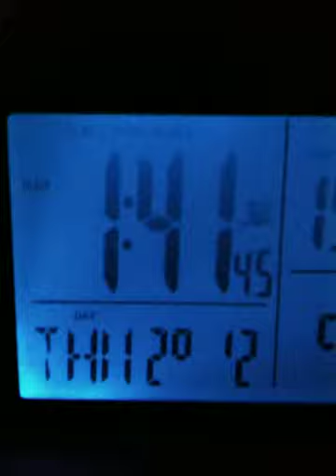On the aggressiveness of price reversals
A new idea, I'm working on. It kept me up, so had to collect my ideas